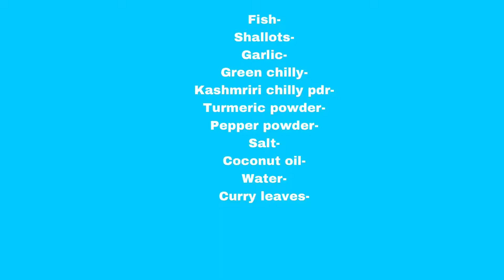Fish 🐠 fry ||kerala fish fry ||മീൻ പൊരിച്ചത്